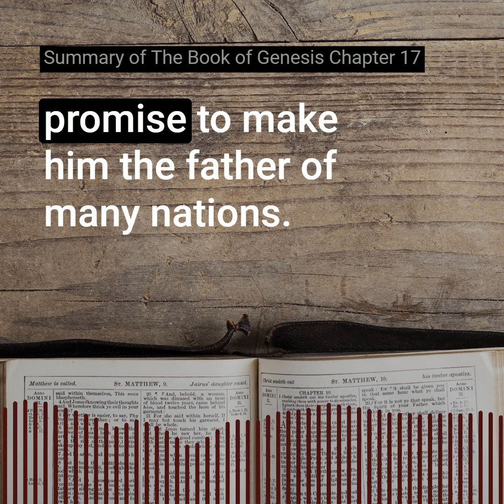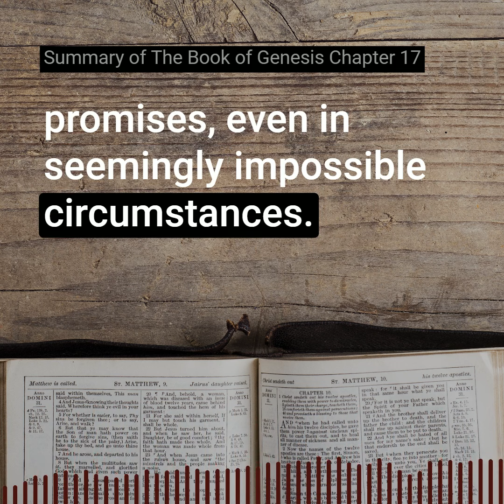Summary of The Book of Genesis Chapter 17 of the Holy Bible (KJV) - Listen and Read Along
In this video, Genesis 17 is summarized in easy-to-understand terms.